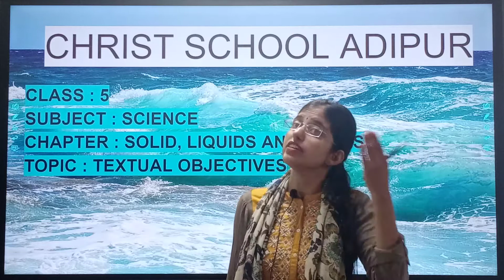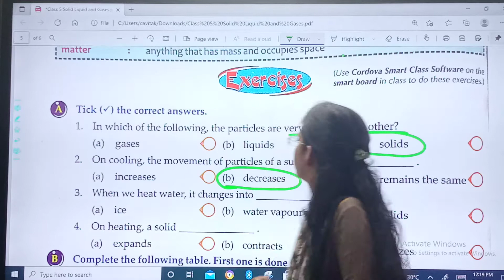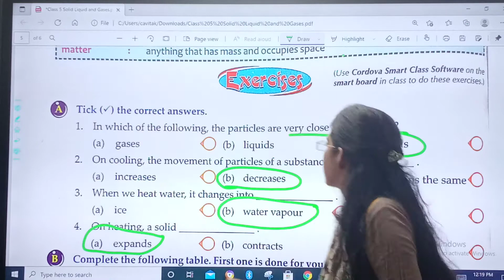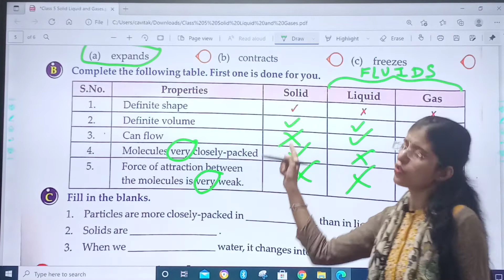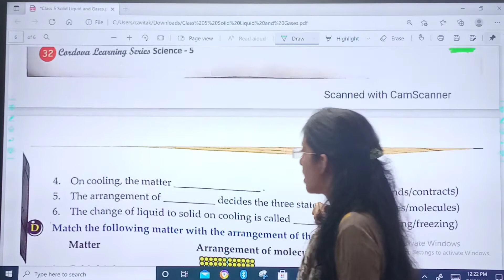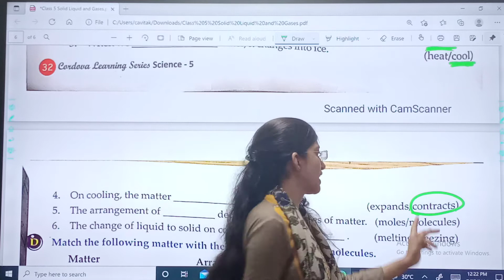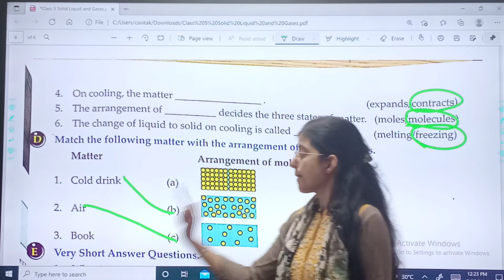30/07/21 GRADE : 5 // SCIENCE // SCIENCE SOLID,LIQUID AND GASES TEXTUAL EXERCISE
GRADE : 5 // SCIENCE // SCIENCE SOLID,LIQUID AND GASES TEXTUAL EXERCISE